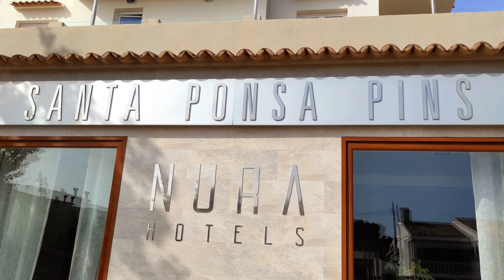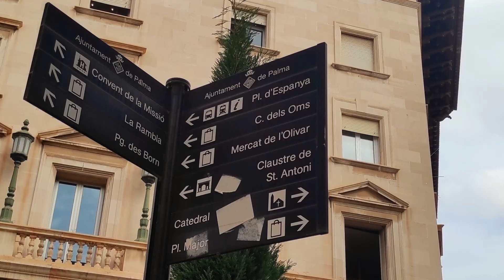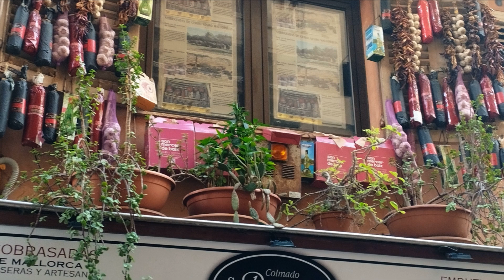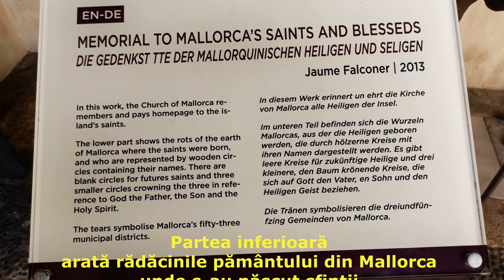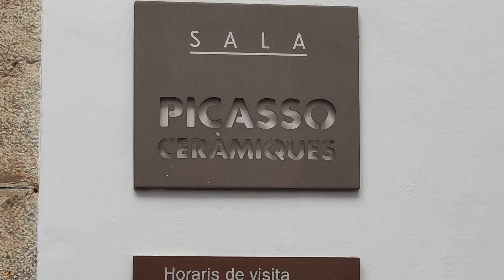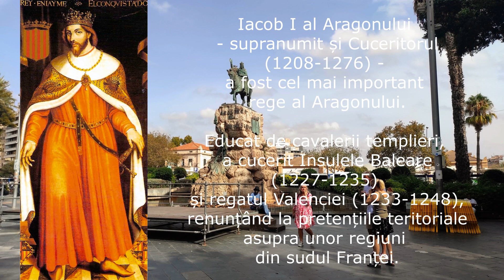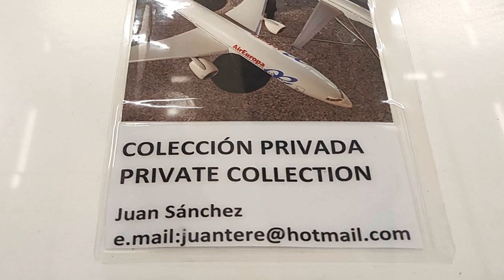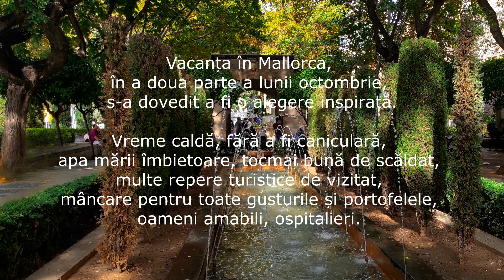MALLORCA - Baleare - Spania. Vacanță în octombrie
Mallorca, Spania. Vacanță în octombrie?! Da, pentru că, în insulele Baleare, în octombrie, te bucuri de o climă plăcută cu soare, cu apa mării tocmai bună de scăldat, iar marea majoritate a restaurantelor sunt încă deschise și cu o ofertă variată de preparate pentru toate gusturile și buzunarele.
Da, în partea a doua a lunii octombrie, am făcut baie în mare și nu am tremurat deloc!
Situri istorice de vizitat, muzee, palate, biserici impunătoare.
Rețeaua de transport public foarte bine pusă la punct - nu am simțit niciun moment nevoia de a închiria o mașină.